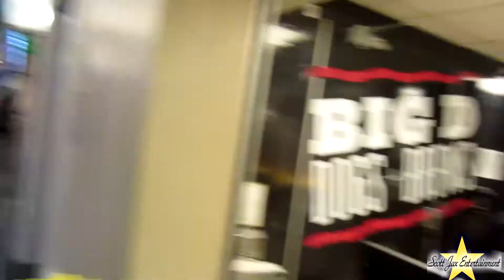Bronny James and Brandon Boston Comes To Texas: Vlog *Crazy*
I went to Posty Fest 2019 in Arlington, Texas.